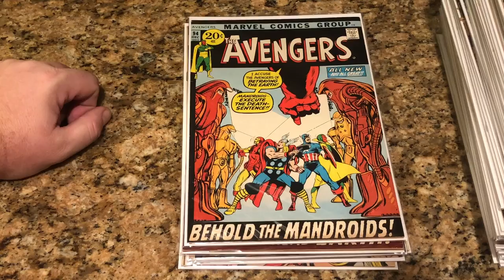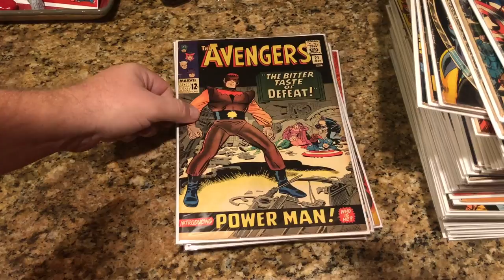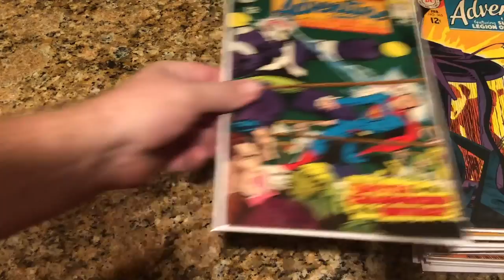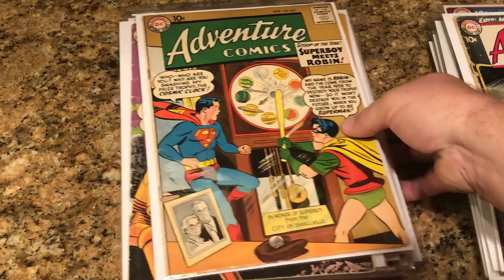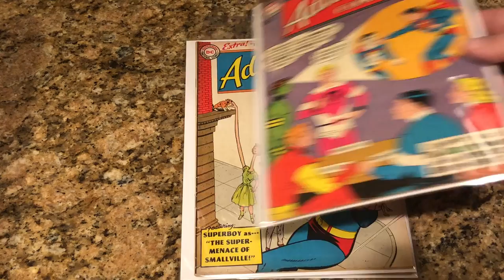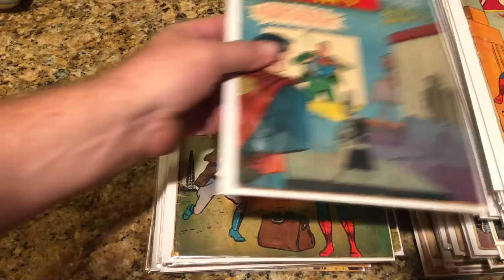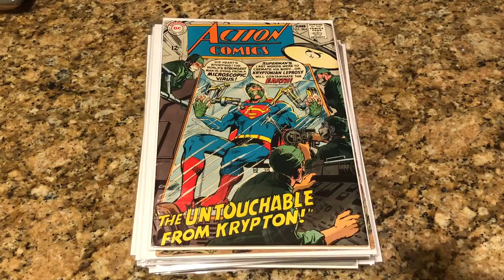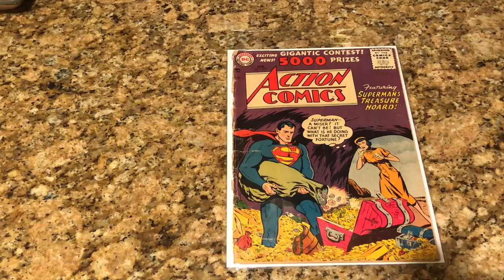Storage Wars Lets Take a look at some Old Comics from Hoarder House Part 4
Here are some more comics that we are bagging that will go eventually to the store or CGC .